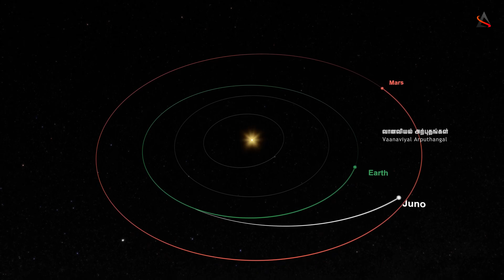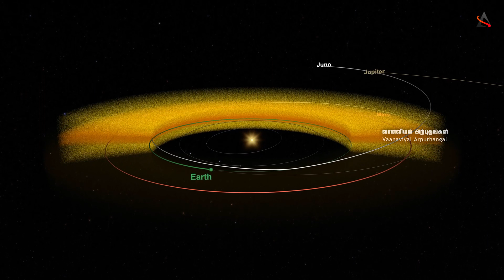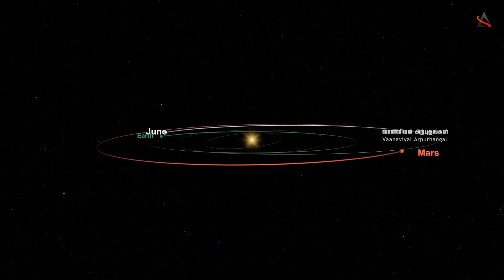Juno செயற்கைக்கோளின் அபூர்வமான கண்டுபிடிப்பு!! | Juno's Latest Mysterious Discovery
The zodiacal light (also called false dawn when seen before sunrise) is a faint, diffuse, and roughly triangular white glow that is visible in the night sky and appears to extend from the Sun's direction and along the zodiac, straddling the ecliptic. Sunlight scattered by interplanetary dust causes this phenomenon. Zodiacal light is best seen during twilight after sunset in spring and before sunrise in autumn, when the zodiac is at a steep angle to the horizon. However, the glow is so faint that moonlight and/or light pollution often outshine it, rendering it invisible.

The brightness of zodiacal light decreases with distance from the Sun. In naturally dark night skies, the glow is visible as a band along the entire zodiac, completely straddling the ecliptic. In fact, zodiacal light spans the entire sky and largely contributes to the total natural light in a clear and moonless night sky. Another phenomenon – a faint but slightly brighter oval glow – directly opposite of the Sun is the gegenschein, which is caused by backscattered sunlight.

The interplanetary dust in the Solar System collectively forms a thick, pancake-shaped cloud called the zodiacal cloud, which straddles the ecliptic plane. The particle sizes range between 10 and 300 micrometres, implying masses from one nanogram to tens of micrograms.

The Pioneer 10 spacecraft observations in the 1970s linked zodiacal light with the interplanetary dust cloud in the Solar System.